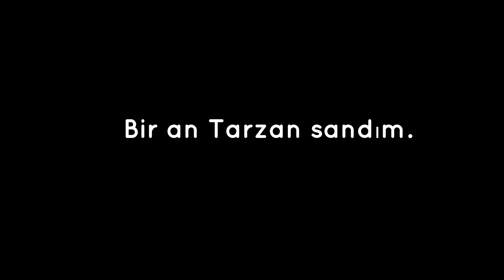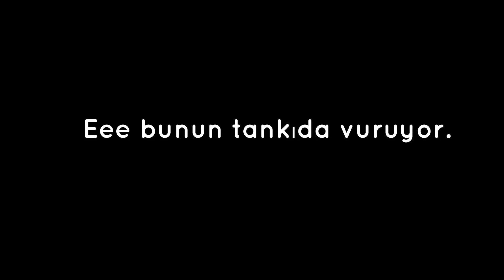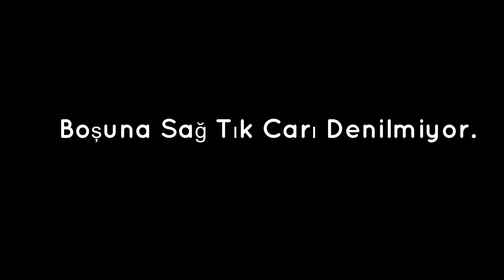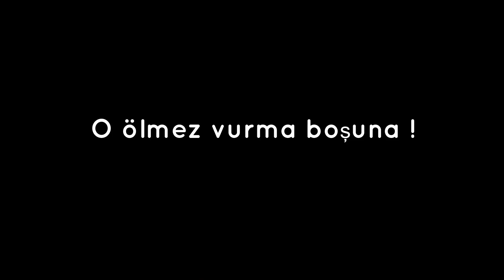SAĞ TIKA BIRAK GİT | ORTAYA KARIŞIK LOL ANLARI GLOBAL#1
BayesTV olarak size en güncel League of Legends yayın anlarını en eğlenceli ve özgün şekilde günlük olarak ulaştırmaya çalışıyoruz.

Videolarınızı yapmamızı mı istiyorsunuz?
Videonuzun kaldırılmasını mı istiyorsunuz?
Herhangi bir şey hakkında şikayet veya öneriniz mi var?

▶ Hakkımızda

🔽🔽 Kullandığımız Programlar 👉 Adobe Premiere/After Effects/Photoshop CC

▶ Referans Kanallar [ My Referances ]

Teşekkür ederim burayı açıp okuduğun için :)